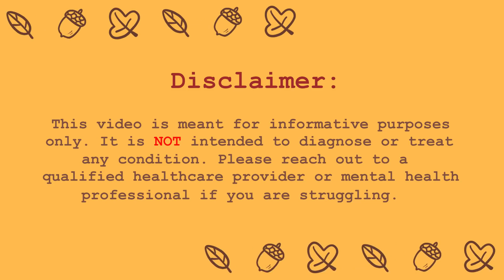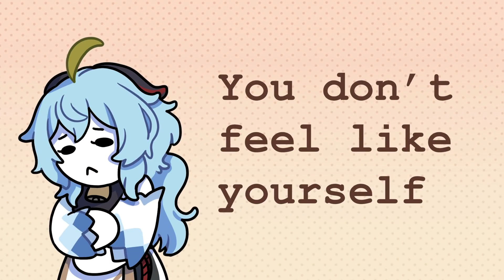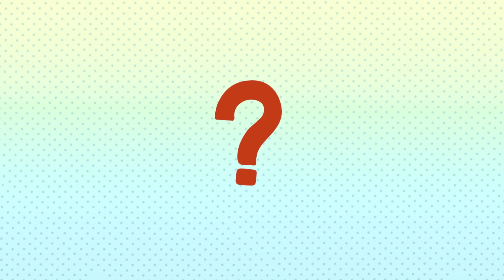4 Signs You're Struggling With Your Mental Health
The only consistency in life is change. This goes for your mental health as well.  So although you can’t ‘just stay better’ in a static state, this also means, you won’t ‘just stay down’ either!  Let’s try to keep those down-times under control by being able to recognize the signs of struggle.

Source: Psych2Go